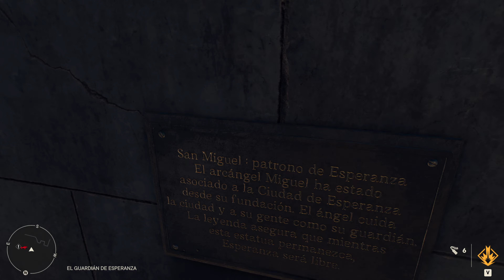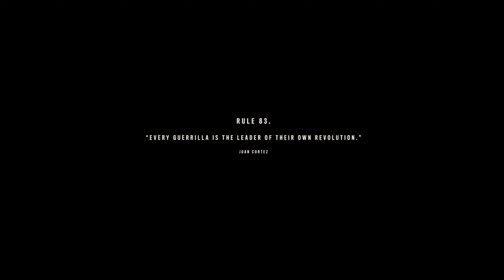Far Cry 6 - The Lion's Roar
Everyday a new video of Far Cry 6
Far Cry 6 is played by me on PC in 4K 60 FPS